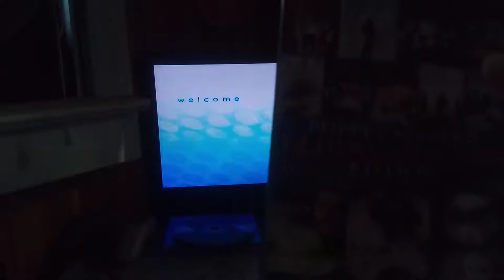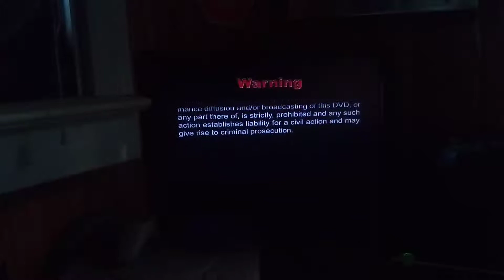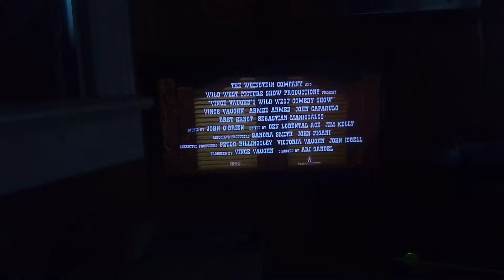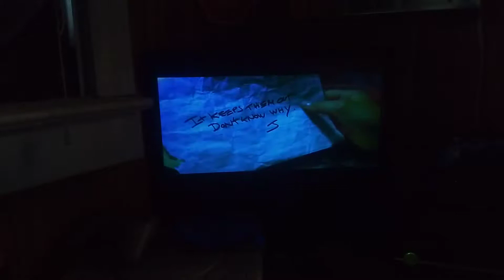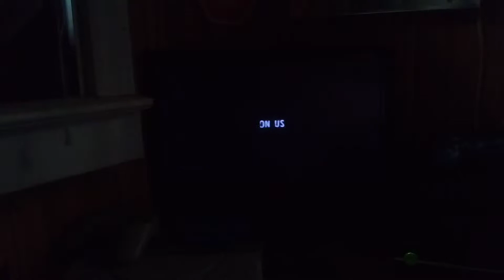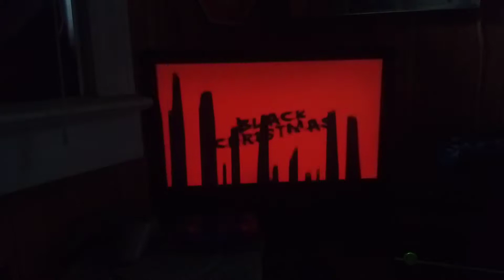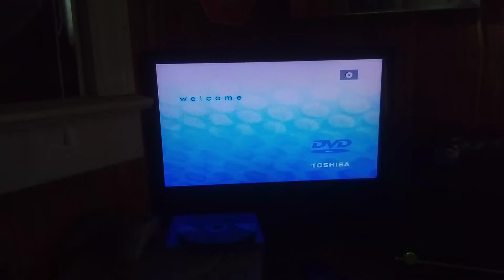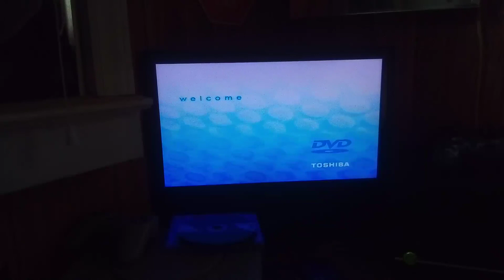Quadruple Feature DVD Opening #6